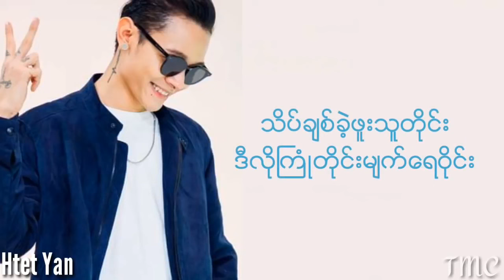ချစ်လိုက် Chit Lite - Htet Yan